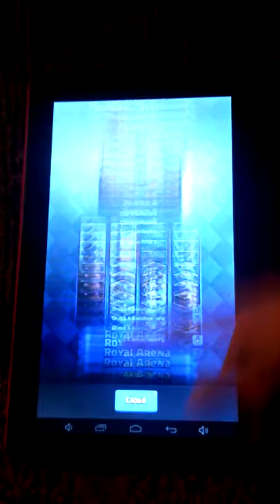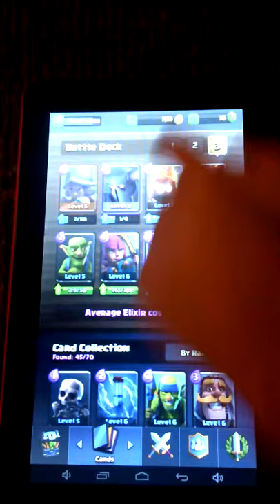Baby brother ruens my video ;(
Hate him inside just kidding